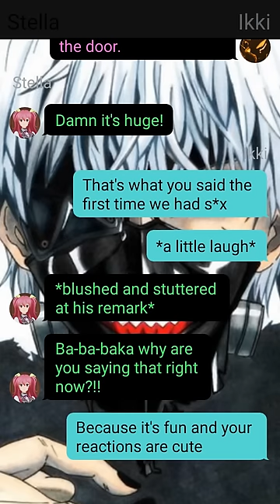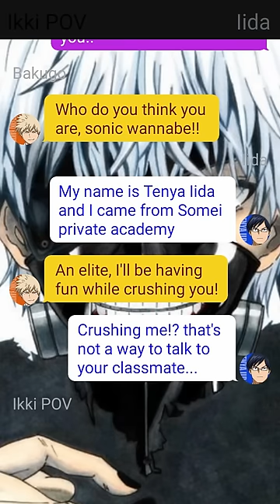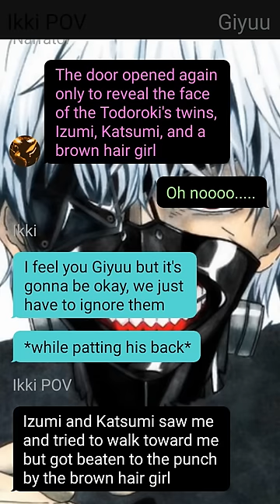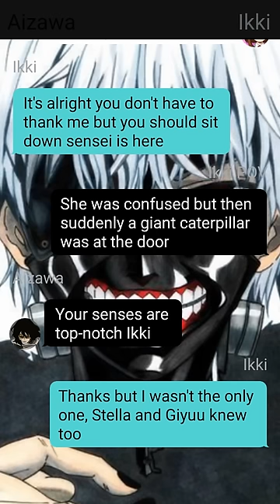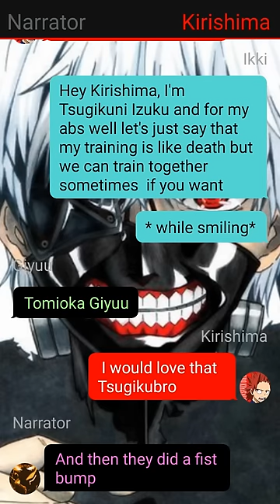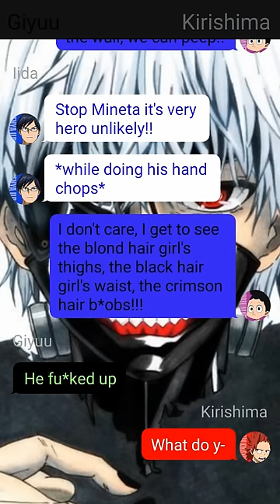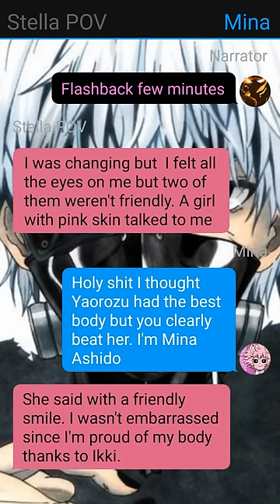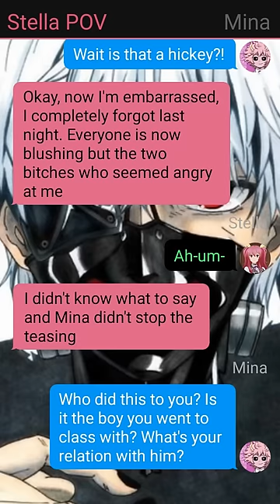Unknown Quirk Izuku Yagi x ???//Part~02//Already The Strongest?//Deku Texting Story~mha